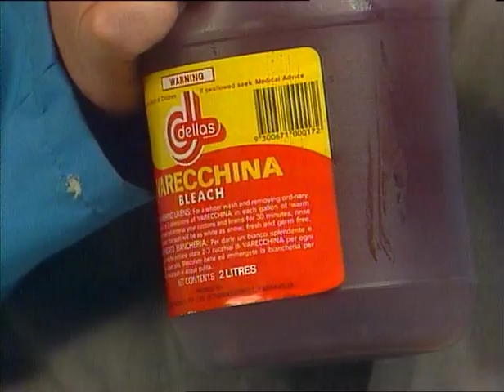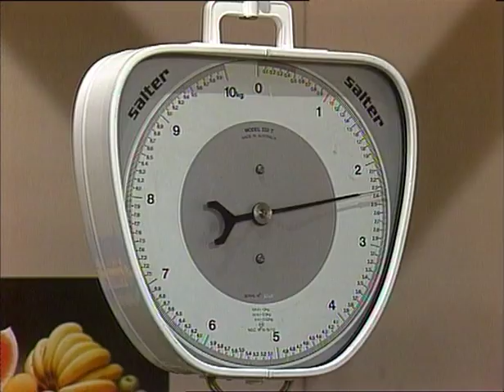The Very Best Of Con The Fruiterer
As Con Dikaletis, the Greek fruiterer, Mark Mitchell became one of the most popular Australian comedy performers.

Each week millions of Australians tuned in to The Comedy Company to watch the adventures of Con, his wife Marika, and his six daughters Roula, Toula, Soula, Voula, Foula, and Agape.

Con the Fruiterer remains one of Australia's most beloved characters and he still frequently makes live appearances.

Originally released on DVD in 2004.

0:00 Introduction
0:16 Famous People
2:24 Topical Fruits
4:47 Jimmy Swaggart
7:51 Wine
11:05 Close Encounters
14:30 Easter
18:13 Radiation
22:03 New Zealand
24:46 Sootie
28:51 Daughters
32:10 Mother's Day
36:16 Working
40:05 University
43:39 Floating Hotel
46:25 Roula & Vince
50:37 Dipper
54:13 Onions
57:56 End Credits